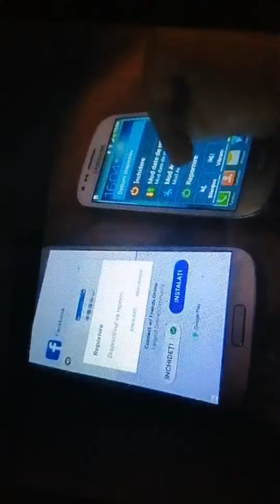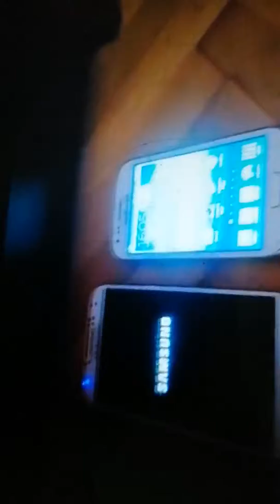Samsung galaxy s4 vs iii mini